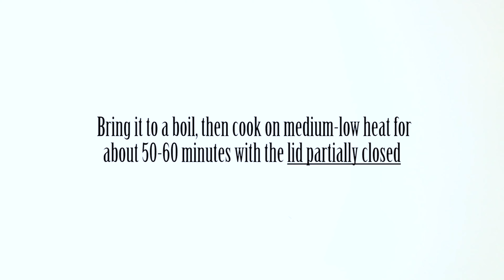STUFFED GRAPE LEAVES (ورق عنب)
INGREDIENTS:
1 CUP LONG GRAIN RICE ( YOU CAN USE JASMINE RICE TOO)
250 G GROUND BEEF (20% FAT)
3/4 TSP SALT
1/2 TSP ALEPPO 7 SPICES
1/4 TSP BLACK PEPPER
1 HEAPING TABLESPOON TOMATO PASTE
1 HEAPING TABLESPOON RED PEPPER PASTE
2 TABLESPOON WATER
450 G GRAPE LEAVES ( I USED THE ONES THAT COMES IN A JAR). MAKE SURE YOU RINSE THEM COUPLE OF TIMES WITH COLD WATER TO GET RID OF EXCESS SALT.
1 HEAD OF GARLIC
1/4 CUP FRESH LEMON JUICE
* IN THE MID OF COOKING PROCESS TASTE THE WATER AND ADJUST THE SALT TO YOUR TASTE. MINE DIDN'T NEED TO.